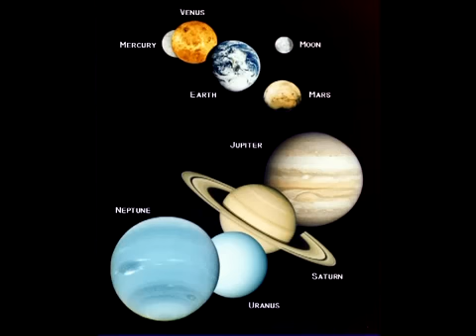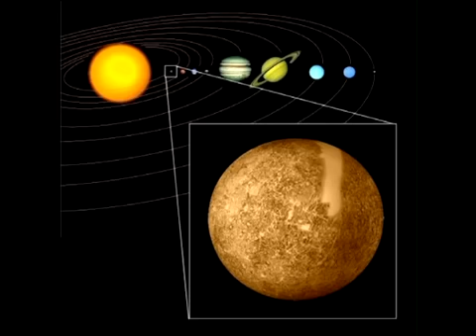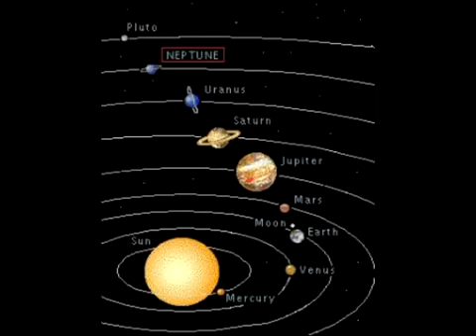Νο 33 Οσα Μυθια Α' Μερος -00